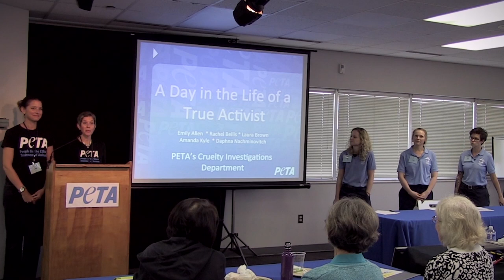Maximize Your Animal Rights Influence at PETA's Animal Rights 2.0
Whether you're an animal rights veteran or a freshly minted vegetarian looking to do more for animals, let PETA's new Animal Rights 2.0 workshop inspire and transform you! At this intensive one-day course on being the best animal advocate you can be, you'll take part in a variety of classes taught by PETA experts—some of the world's most creative, powerful, and effective animal activists—who are eager to share their experiences from the front lines with you